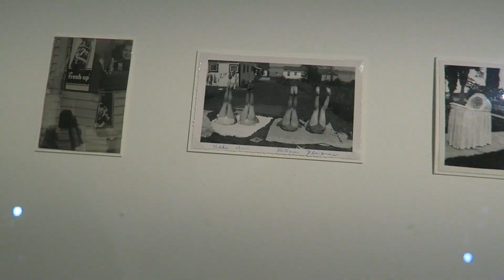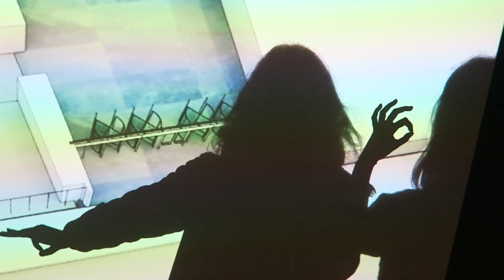WEEKLY VLOG #3 ; QUELQUES EXPLICATIONS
JSUIS TRÈS CONTENTE D’ÊTRE LO

Nouveau vlog pour une nouvelle vie (je suis en manque d’inspi c’est tout)

20 euros offerts sur votre première réservation airbnb en passant par ce lien

Codes promos :

- Airbnb (20 euros offerts sur votre première réservation en passant par ce lien)
- Uber (10euros offerts sur ta première course) : STYLETO

Merci pour tout les mims ! :)